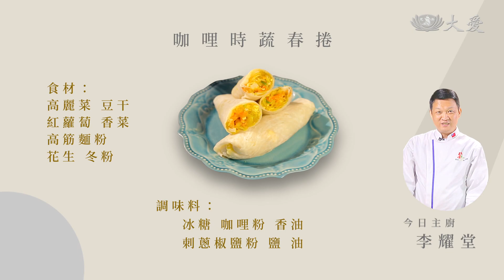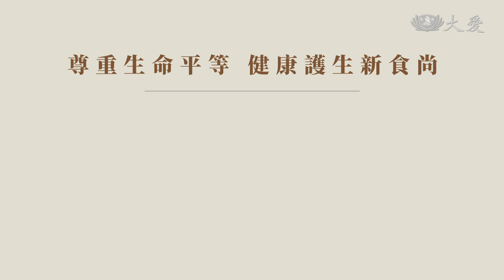【蔬食365-日日素】 今日主廚：李耀堂 咖哩時蔬春捲 - 20230413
今日主廚：李耀堂

食材：高麗菜、豆干、紅蘿蔔、香菜、冬粉、高筋麵粉、鹽、油、冰糖、花生、咖哩粉、香油、刺蔥、椒鹽粉。

作法：
1.高麗菜、紅蘿蔔切絲，豆干切小片，泡軟冬粉後切段，香菜切段備用。
2.倒入香油，將高麗菜、豆干、紅蘿蔔、咖哩粉、鹽及適當清水入鍋燜熟。
3.高筋麵粉、刺蔥椒鹽粉、鹽、油，用冷水拌勻成麵糊。
4.冰糖、花生打成粉狀。
5.攪拌後放入冬粉，吸取湯汁，放入香菜，即完成餡料。
6.用油刷將麵糊由內往外，均勻塗抹在平鍋上，當麵皮周圍翹起，春捲皮即完成。
7.將餡料及花生粉放在餅皮上，包捲起來即完成。

週一至週五
07:00、10:50、13:18、18:15
週六日
07:13、10:40、13:26